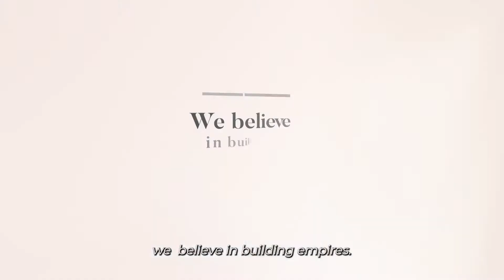The Financial Foyer